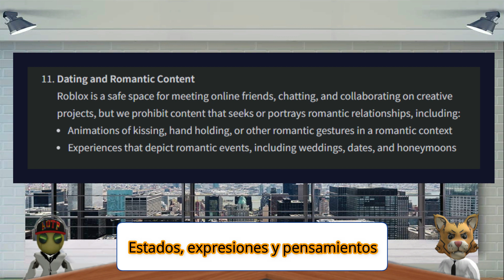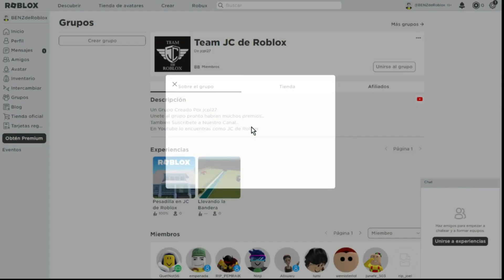JC Noticias de Roblox (Devex, Australia Open y Mas)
Todos los dias te estaremos trayendo informacion sobre lo nuevo que sucede en Roblox. En esta Ocasion les traemos: Fifa, Australia Open, Devex y Mas.

Items Borrados:
Status: SINGLE